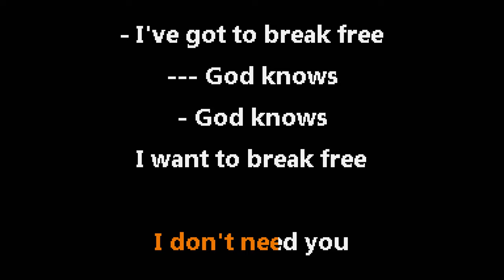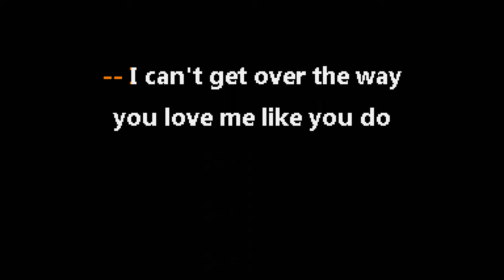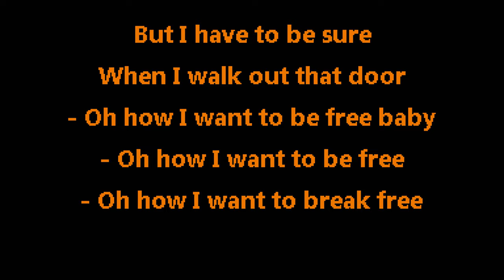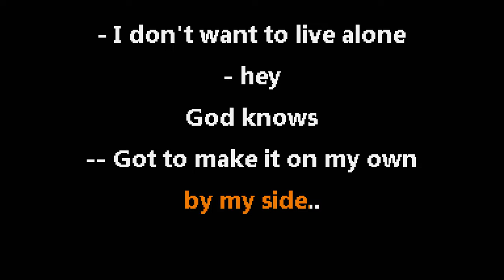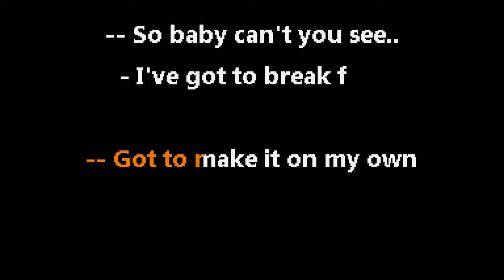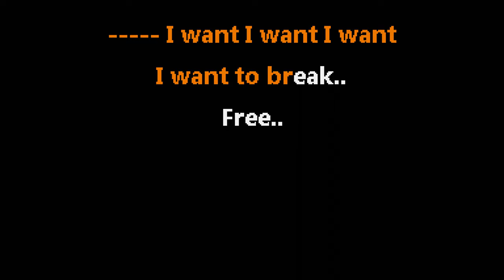Queen • I Want To Break Free (CC) 🎤 [Karaoke] [Instrumental Lyrics]